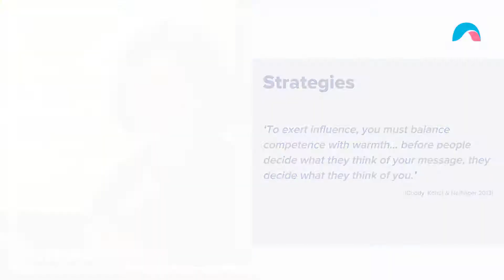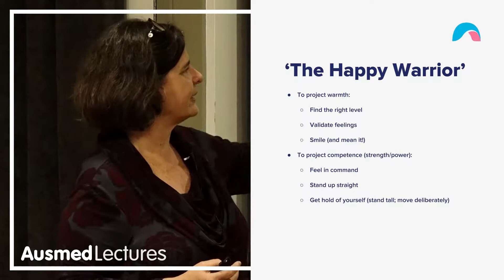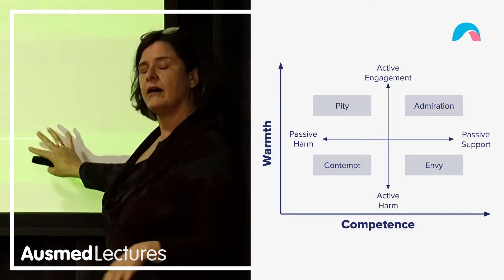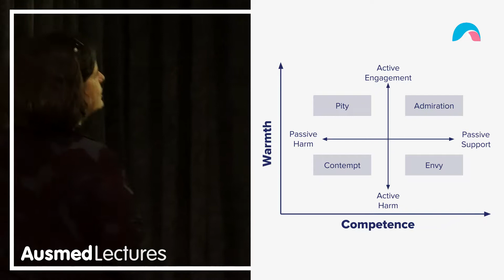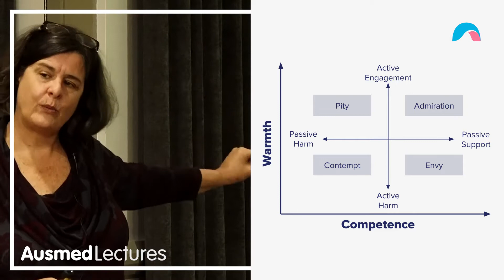Exerting Influence for Managers - Jane Stanfield | Ausmed Lectures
Respecting each other’s roles, scope of practice, and
responsibilities without drawing lines in the sand is
important. This session will illustrate how
interprofessional collaboration gets the best results. It
will also give you insights into your own capacity for
communicating appropriately with others.

From: Workplace Turf Wars: What's Really Happening?